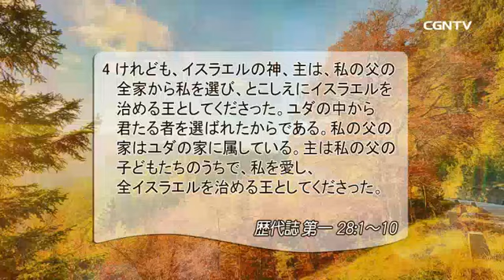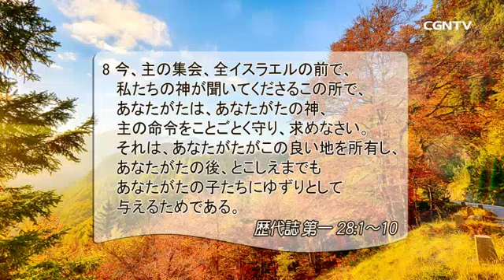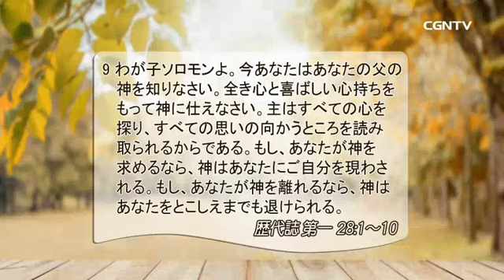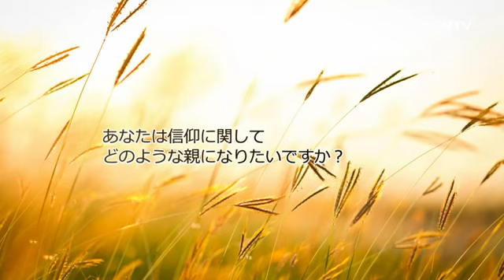[リビングライフ] 09.26.2018 全き心と喜ばしい心で 父なる神に仕える子ども (歴代誌 第一 28:1〜10)